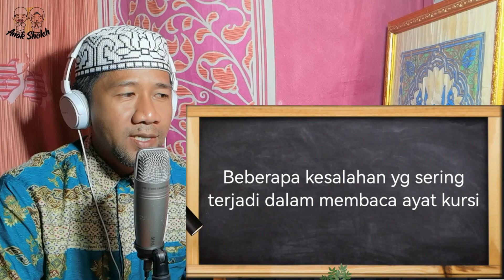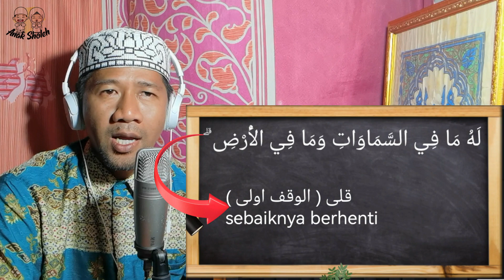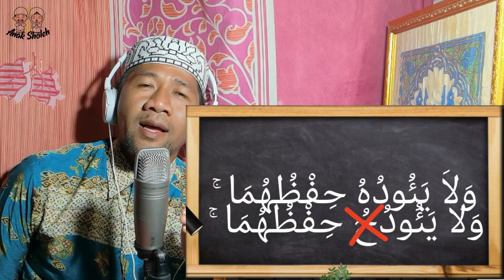9 KESALAHAN SAAT MEMBACA AYAT KURSI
Ayat Kursi adalah ayat ke 255 yg berada pada surah Al-Baqarah.
Penting dibaca dan dihafal guna dapat diamalkan minimal 5x sehari sebagai wirid setelah sholat, dan lbh banyak lbh bagus untuk membentengi diri dari gangguan dan bisikan syetan yg terkutuk.

Yuk gabung bersama kami di channel ini, dapatkan keuntungan lebih dan pelajaran bermanfaat; video tahsin alqu'ran, belajar bahasa fasih, dan konsultasi keluarga islam, langsung saja tekan tombol gabung disini